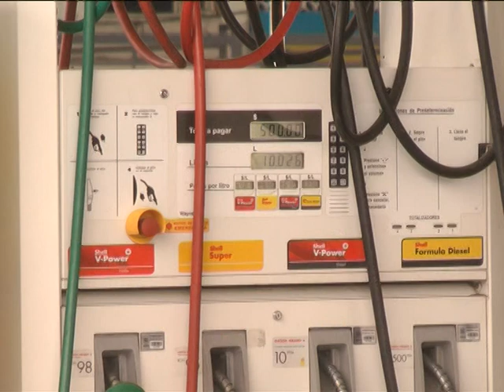OTRA BAJA DE COMBUSTIBLE